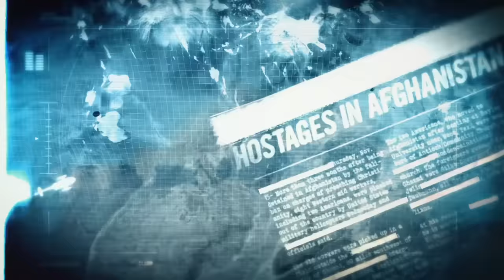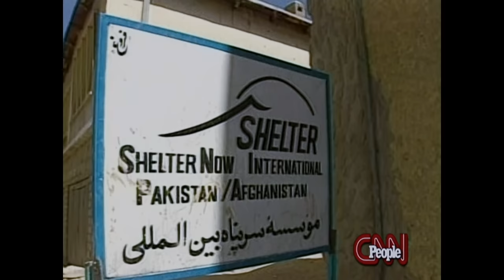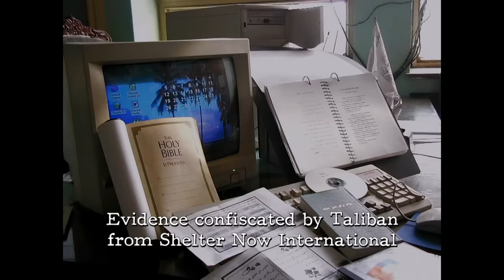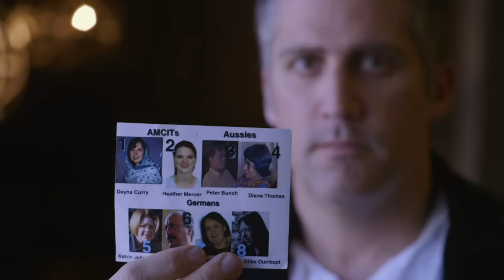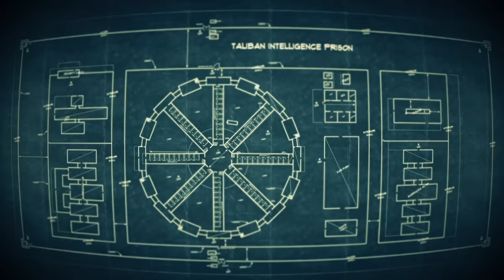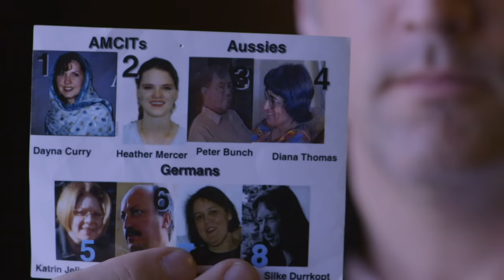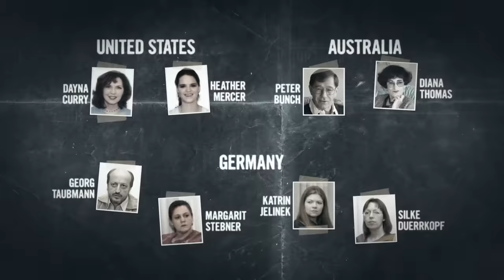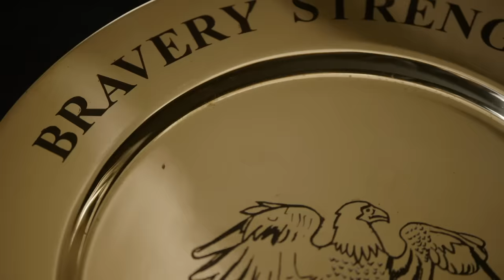Declassified Spy Stories - The Taliban's Double Agent | History Documentary | Reel Truth History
In this episode of Declassified learn how a Taliban double agent was instrumental in securing the release of foreign nationals held hostage in Afghanistan by the Taliban.